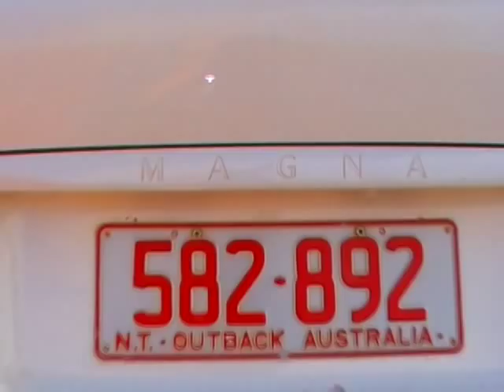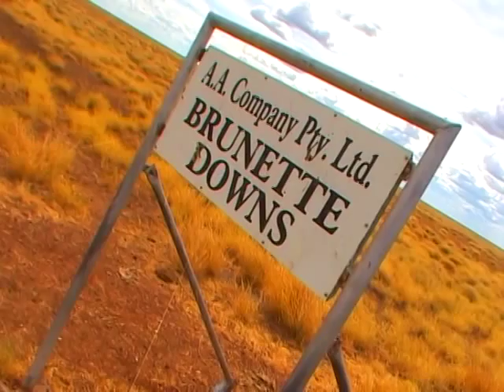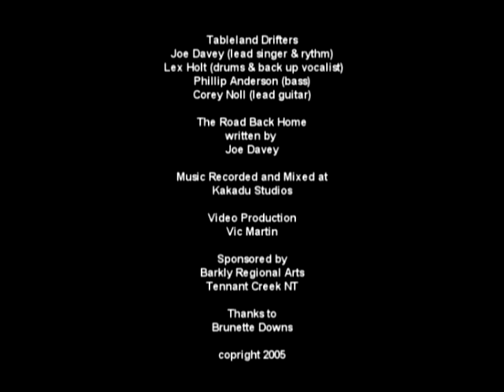Road Back Home, Tableland Drifters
Here is a Old Clip from The Tableland Drifter Album Broken Dreams. This Film clip was Made By Joe Davey, Lex Holt and Vic Martin.